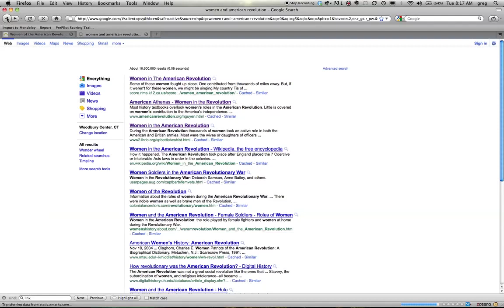relevancy judgement short